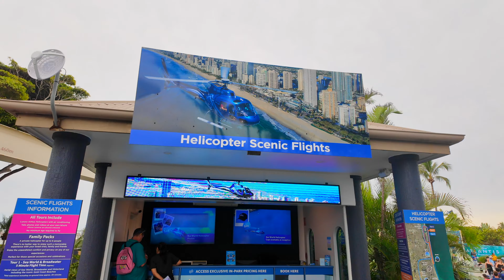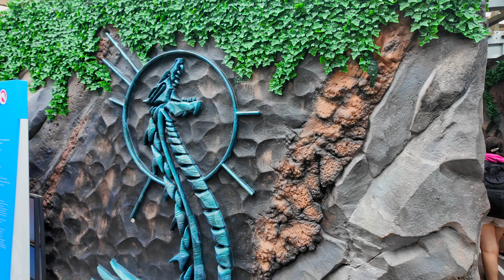A trip to Sea World - @SeaWorld#australia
We will never forget the time we unexpectedly found ourselves at Sea World. The highlight of the day was definitely the dolphin show - it was absolutely mesmerizing! What a joyful and unforgettable experience.